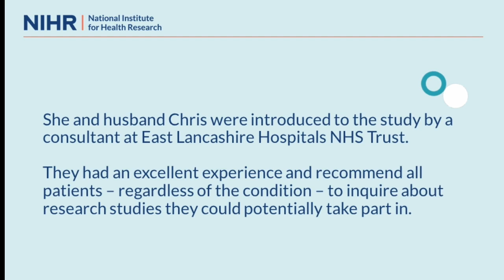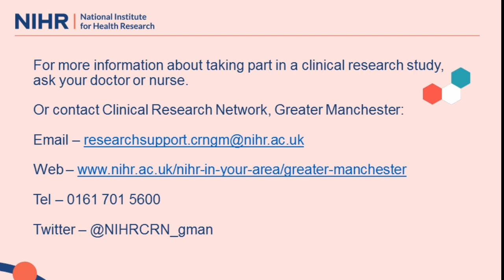Jessica and Chris' story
A couple who were unable to conceive for three years have spoken of their delight at being given the opportunity to take part in a research study which led to the arrival of their second child.

Jessica Corbally, 27, and husband Chris, 30, took part in the study at East Lancashire Hospitals NHS Trust.